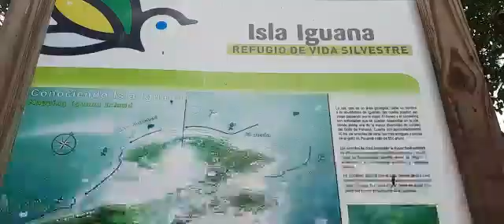Pedasi Isla Iguana wildlifelife Refuge Pedasi Marketing (5)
The Tourist Center of Pedasi is set in Pedasí Town and offers a restaurant, a bar and a garden. This homestay offers air-conditioned accommodation with a patio.

There is a dining area and a kitchen complete with a fridge and a stovetop.

Continental and à la carte breakfast options are available every morning at the homestay.

With staff speaking English and Spanish, information is available at the reception.

The Tourist Center of Pedasi offers a terrace. A car rental service and a private beach area are offered at the accommodation, and guests can go cycling in the surroundings.

Las Tablas is 38 km from The Tourist Center of Pedasi.                                  The nearest airport is Pedasí, 3 km from the homestay, and the property offers a paid airport shuttle service.

The Tourist Center of Pedasi is a Nature, Art, and Explorations orientated Hostel

We offer Private or Shared Bedroom Comfortable, Clean and Economical

Deluxe Bedroom

                 Smart T. V. 32, Cable, 600 megabits of Wifi, Queen Size Mattress, were to Hang your Clothe

Double Room

                Smart T. V. 32, Cable, 600 megabits of Wifi, Queen Size Mattress, Night Stands, Drawers and were to Hang your Clothe

Dorm Room

                Shared or Private dorm room

                2 Bunkbeds, 4 twin Mattresses,

we explore 12 Beaches in Pedasi

El Arenal at 3.5 Kilometers

7 Minutes by Car / 44 Minutes Walking

El Toro at 3.6 Kilometers

8 Minutes by Car / 46 Minutes Walking

La Garita at 3.8 Kilometers

Lagarto Point at 5.6 Kilometers

11 Minutes by Car / 46 Minutes Walking

Lagarto at 5.8 Kilometers

12 Minutes by Car / 1 Hour and 7 Minutes Walking

Los Destiladeros at

14 Minutes by Car / 2 Hours and 1 Minutes Walking

Puerto Escondido at 13 Kilometers

Los Panamaes at 14 Kilometers

El Rincon at 13 Kilometers

Venao at 34 Kilometers.              Do you like Nature, Gardens and Explore?